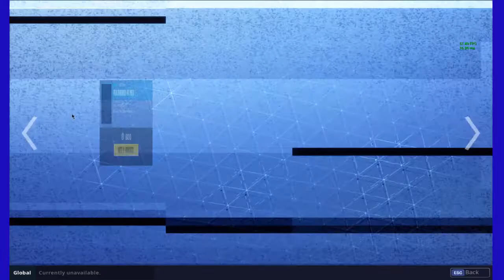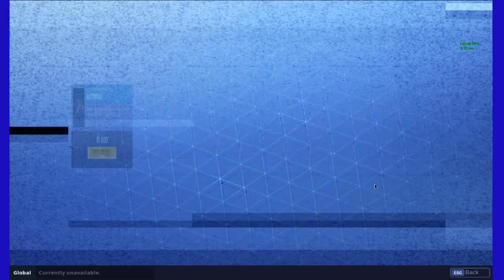RAVEN AND ROCKET RODEO ARE BACK | Fortnite Daily Shop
Raven and, Rocket Rodeo are back!

Download Link für iOS :
Download Link für Android :